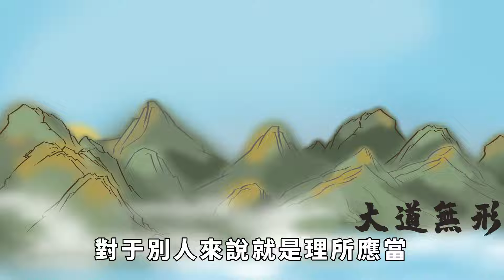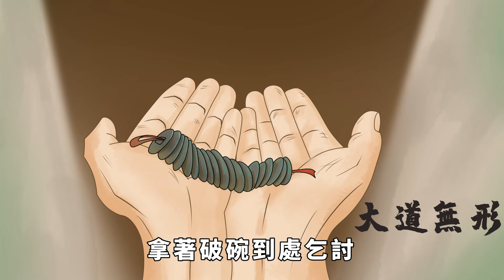別人喜歡欺負你，不是因為你弱，而是這幾個原因【大道無形】国学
別人喜歡欺負你，不是因為你弱，而是這幾個原因【大道無形】

俗話說：「馬善被人騎，人善被人欺。」一個人太善良了，就會被人當成軟柿子。做人要適當拒絕別人，忍無可忍，無需再忍，道理我們都懂，但是總有一些人，一輩子都被人欺負，不敢吭聲，最後失去了利益，沒有出息。你總是被人欺負，也許是以下這幾個原因。不要責怪別人對你太不友好，要多從自身尋找原因，讓自己的內心變得強大，還要活得硬氣。国学